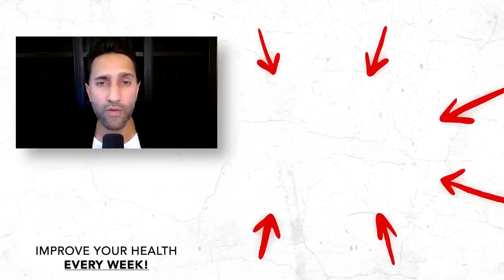TOP Healthy Foods That PREVENT & TREAT Autoimmune Disease | Dr. Elroy Vojdani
Autoimmune diseases are a huge issue, affecting over 80 million Americans. They include type 1 diabetes, lupus, rheumatoid arthritis, multiple sclerosis, colitis, Crohn’s disease, and dozens of others, but they all have one thing in common—the body attacks itself. Conventional medicine uses pharmaceutical drugs to treat autoimmune disease but fails to answer one simple question: Why is the body out of balance to begin with, and how do we help it regain the proper balance? Functional Medicine, on the other hand, applies a personalized approach to treating autoimmune disease providing a map to find the root cause underlying autoimmune disease.

On today’s episode of The Dhru Purohit Podcast, Dhru sits down with Dr. Elroy Vojdani, the founder of Regenera Medical, a boutique Functional Medicine practice in Los Angeles, California. Upon graduating medical school from the University of Southern California and completing his residency at USC Keck School of Medicine, Dr. V began his career as an Interventional Radiologist, diagnosing and treating complex, late-stage cancers and other extremely debilitating diseases. While this experience gave him unique insights into hospital-based medicine, his desire to stop disease before it reached the point of becoming a chronic illness remained at the core of his desire to practice medicine. Today, he continues in his father’s footsteps–pioneering to find answers to medical conditions that go undiagnosed and untreated.

Dr. Vojdani has co-authored over 20 articles in the scientific literature and continues an integral role in research related to autoimmune, neurodegenerative, and autoinflammatory conditions. He is also the co-author of a medical textbook entitled Food Associated Autoimmunity.

In this episode, we dive into:
 - Why there is an explosion of autoimmune diseases (3:59)
 - The connection between food and autoimmune diseases (11:25)
 - What is leaky gut (15:01)
 - Foods that damage the gut lining (19:54)
 - Modern wheat vs. native wheat (23:54)
 - The three stages of autoimmunity (47:16)
 - Immunotyping and why it’s the next step in personalized medicine (51:28)
 - How to prevent and treat autoimmune conditions (1:07:14)
 - How lectins can be connected to certain autoimmune conditions (1:13:51)
 - Foods that can be healing for autoimmune conditions (1:20:10)
 - How chronic viral infections can be a gateway for autoimmune conditions (1:29:46)

- The Impact of Functional Medicine on Patient-Reported Outcomes in Inflammatory Arthritis

If I had to pick one supplement that has made the biggest difference in my overall health, it would be magnesium. I personally started taking magnesium to help with my sleep, especially when I travel, and it’s been super helpful. But I don’t take just any old magnesium, I take BiOptimizers Magnesium Breakthrough. It contains 7 different forms of magnesium, which all have different functions in the body. I haven’t found anything else like it on the market. Right now, BiOptimizers is offering my community a few special bundles, just head over with code DHRU10.

Dr. Elroy Vojdani